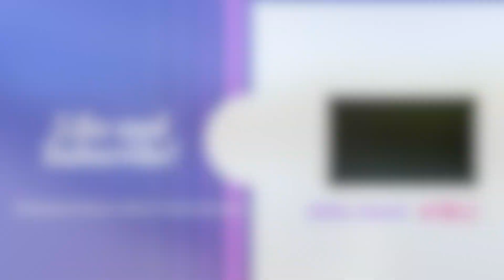Punjabi Sangeet Dance | Chitta Kukkad | @aka_naach | Vaishali Kalanjay Choreography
The learning never stops! Found this dance on YouTube and fell in love instantly. Downloaded the video, mirrored it, and taught myself. Was able to shoot on a beautiful sunny day (COVID rules adhered to). :D

Punjabi Folk Song by:  @Neha Bhasin